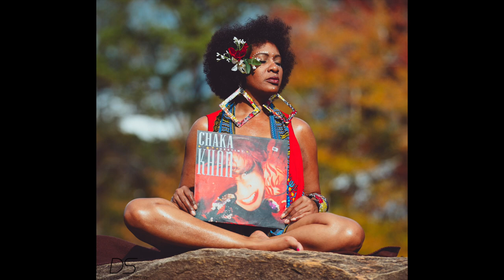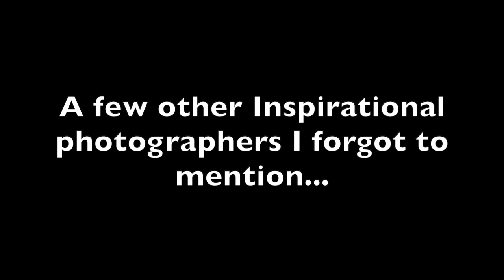Who & What Inspires Me To Do Photography?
This Vlog is about what and who inspires me to do photography. You will see the people who've influenced me and some photographers of the past.

Originally done as a blog on a website, however, I dedicated myself to turn it into a vlog. The link to the original blog is located here.

Song: Ocean View-KrayJay
Recorded by: JVC GY-HM200